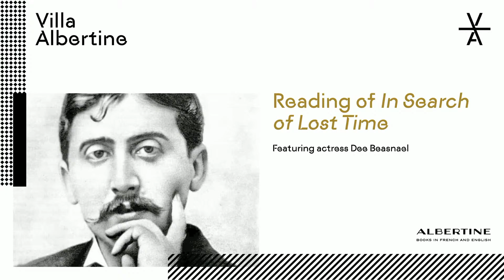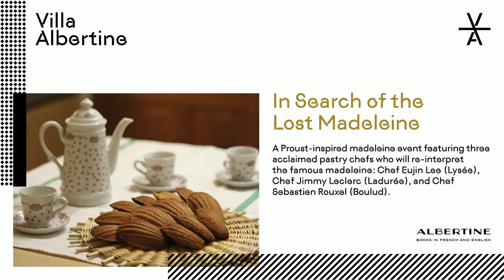Proust Weekend (Sunday Dec 4)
Join us for a festive weekend celebrating French author Marcel Proust’s remarkable body of work through performance art, live readings, creative workshops for kids, a patisserie tasting, and more.

Discover, rediscover, and connect with Proust’s art and ideas as we mark 100 years since his passing at Villa Albertine’s headquarters, the landmarked Payne Whitney Mansion on Fifth Avenue. This gem of Gilded-Age architecture and design offers a portal into the era when the author lived. Works written and inspired by Proust will be available for purchase at Albertine Books, on the ground floor.

All events are free and open to the public, but space will be limited. Eventbrite RSVP is required.

Saturday, December 3rd

10am (in English) and 11am (in French) – Once upon a time, there was an author named Marcel Proust…

2pm – 6pm: A Saturday with Proust
Includes sign-up for the following:
• 2pm – Live readings of In Search of Lost Time by actor Jim Fletcher
• 3pm – The Many Ways of Proust: Adaptations, Translations and Reception
Roundtable discussion with author Rubén Gallo, playwright and theater director Mary Zimmerman, and translator Lydia Davis moderated by Professor André Benhaïm
• 4pm – Proust in Hollywood
Live performance by Professor André Benhaïm
• 4:30pm – Proust in One Hour
Live performance by artist Véronique Aubouy

Sunday, December 4th

10am and 11am – Once upon a time, there was an author named Marcel Proust…

2pm – Reading Proust during the Pandemic: A conversation with Oliver Munday, an associate creative director at The Atlantic, and Caroline Weber, author and Barnard professor.

3pm – 6pm – In Search of the Lost Madeleine
• 3pm – Live readings of In Search of Lost Time by actress Dee Beasnael
• 4pm – A Proust-inspired madeleine event moderated by Adam Gopnik, New Yorker staff writer and featuring three acclaimed pastry chefs who will re-interpret the famous madeleine: Chef Eujin Lee (Lysée); Chef Jimmy Leclerc (Ladurée), and Chef Sebastien Rouxel (Boulud).